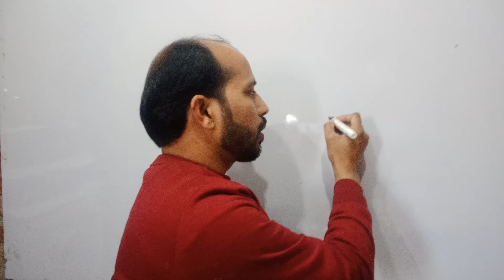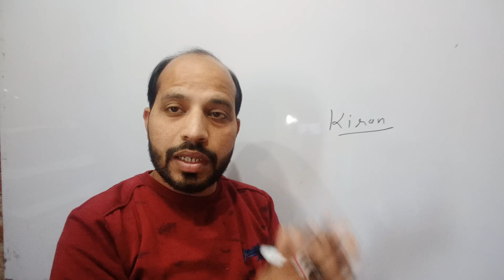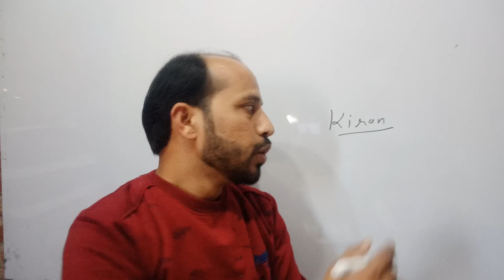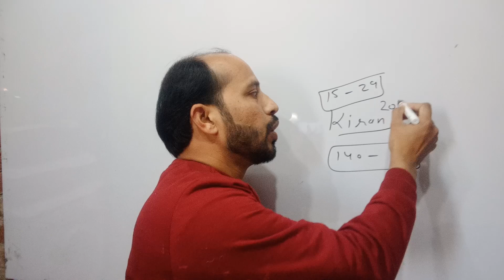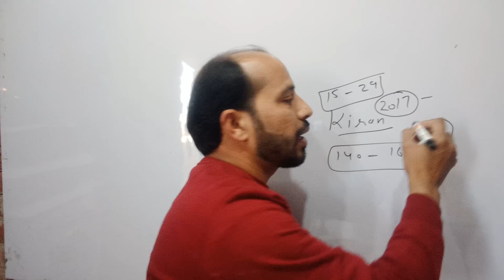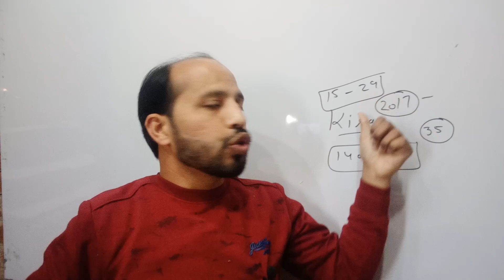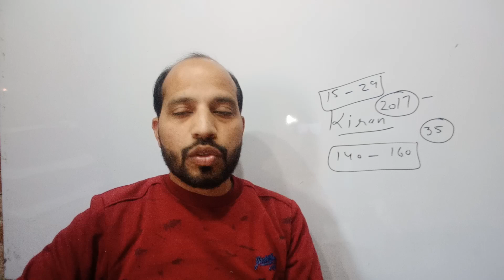SSC STENOGRAPHER 2020 की Preparation कैसे करे| SSC STENO Skill Test Preparation Kaise Kare|Target95+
Dear Students, Kaafi Time Se Aap Logo ke msg aa rahe the ki SSC STENO 2020 की preparation पहले करे ya skill की preparation kare.

Aaj me aapko iss video me btane aay hu ki kaise aap bahut kam time me apne exam per fatah paa sakte h.

Agr aap sach me exam per pakad bnana chahte h to ab hi iss video ko dekhe aur poori jaankaari le.

Mene ye video khaas aapke liye bnaya h.

Kiran book course join karne ke liye abhi hame msg kare

SSC STENOGRAPHER 2020 KI PREPARATION KAISE KARE
HOW TO PREPARA2YOUR EXAM
TARGET SSC STENO 2020
TARGET 95+
ENGLISH FOR SSC STENO 2020
SKILL TEST KI PREPARATION KAB SE SHURU KARE.
HOW TO PREPARA FOR SKILL TEST
SKILL TEST PREPARATION
TARGET SSC STENO
ENGLISH ADDA